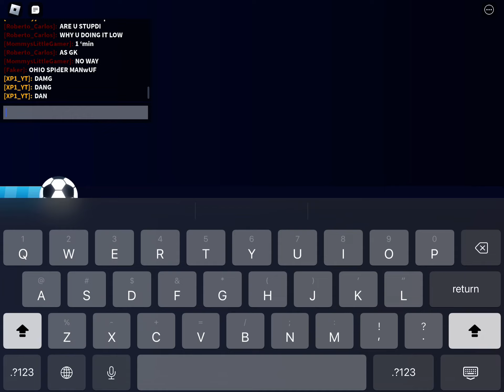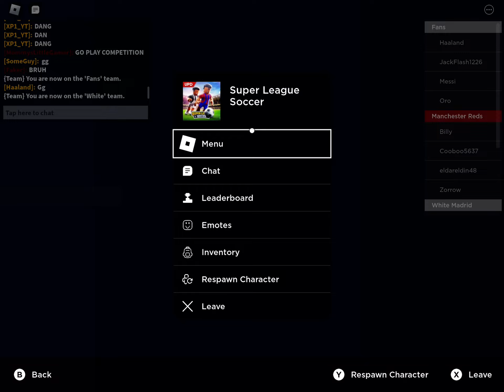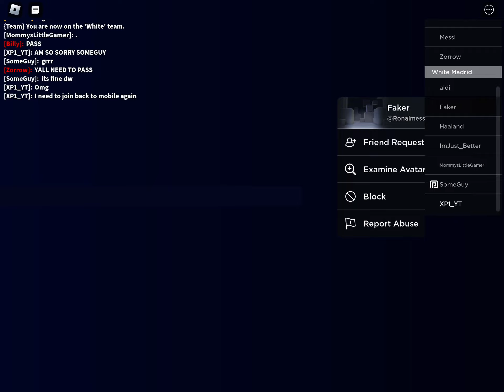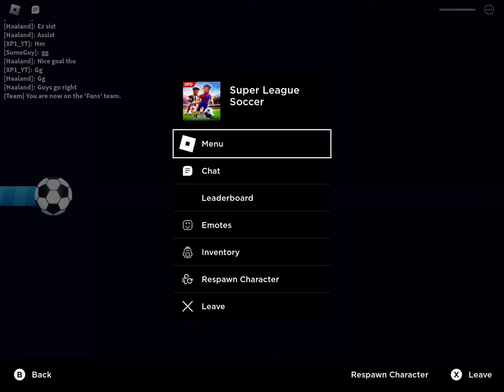Super league soccer (again)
And
Turn
On
Notifications  🔔
To
Never
Miss
Another